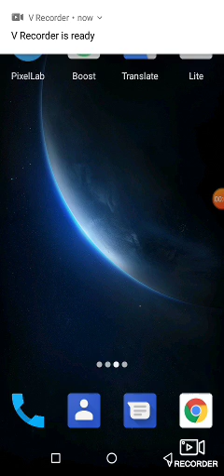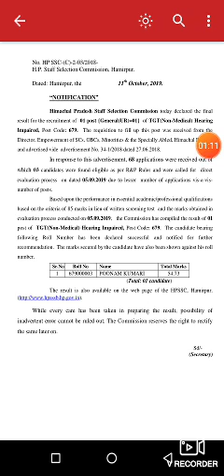HPSSC ने जारी किया Post code:-679 का TGT NON MEDICAL का Final रिजल्ट